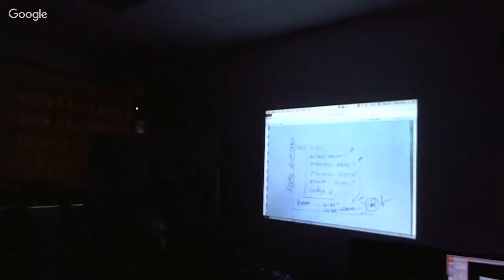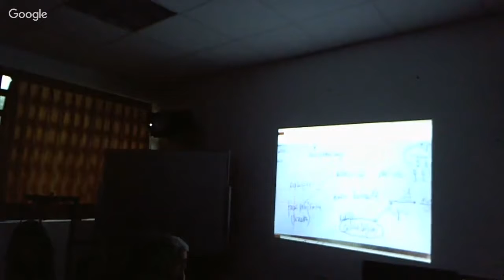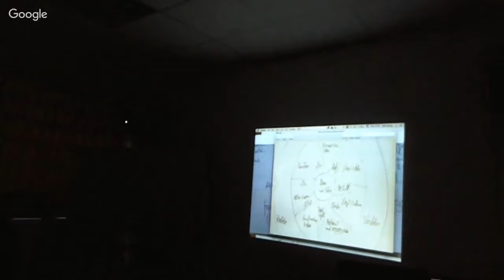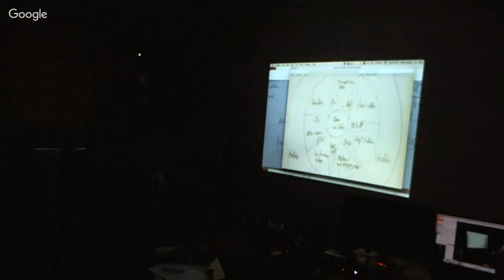Cópia de Conversa com Silvio Ferraz - 19 de Mar